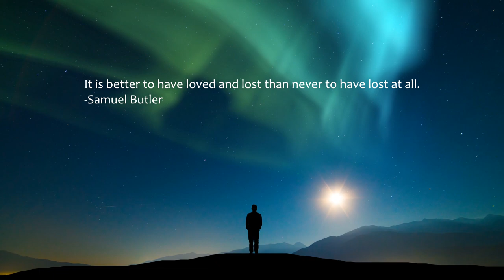Perry Frank - Sunlight (Music Video)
Perry Frank - Sunlight 🪐

💬 It is better to have loved and lost than never to have lost at all.
-Samuel Butler